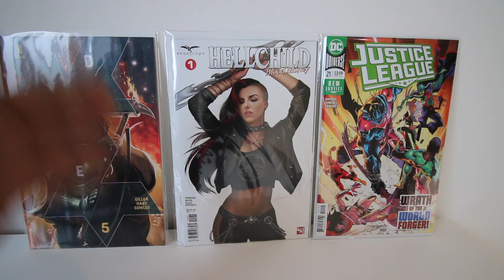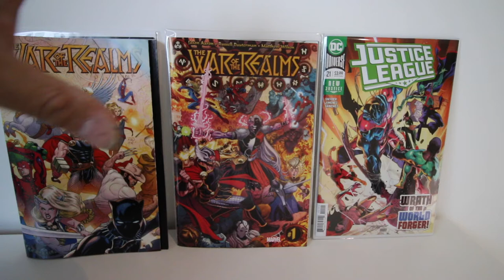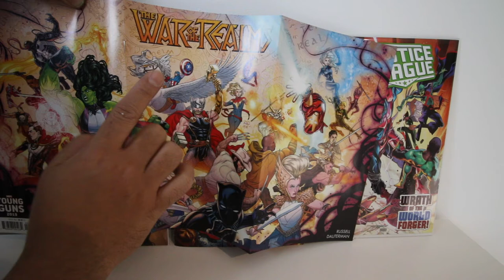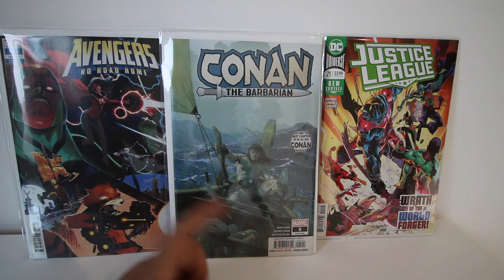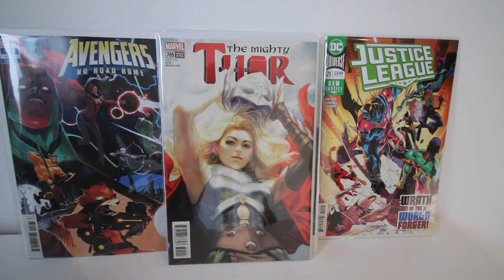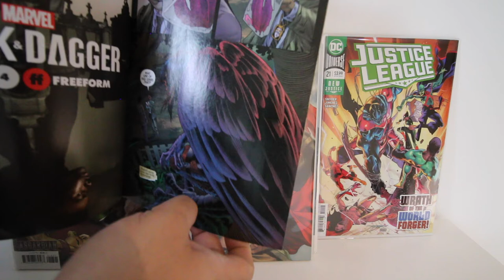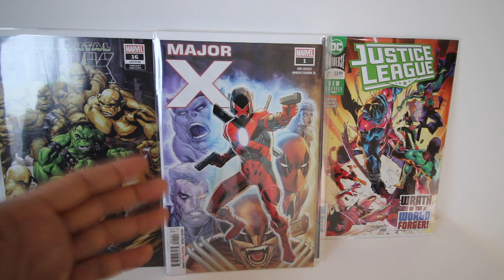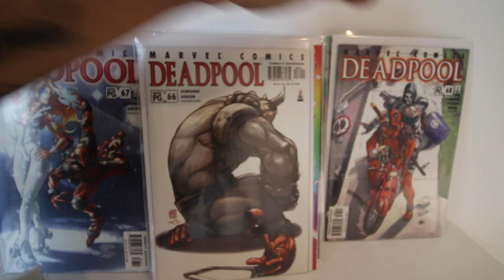COMIC BOOK HAUL/PULL LIST APRIL 3, 2019 KEY COMICS & VARIANTS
I only have a few books this week but there a lot of good ones..